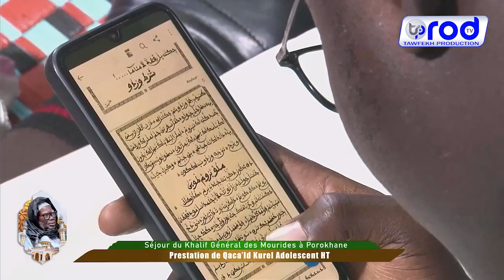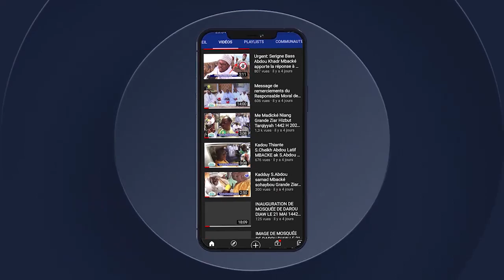WALA HAD KARAMNA KOUREL 1 HT ADOLESCENT WADIAL PROKHANE 2023